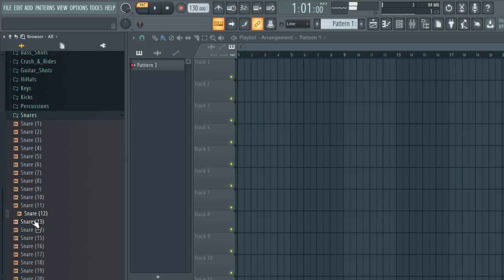REGGAE DRUM KIT + MELODIC ONE SHOTS [ Free Download ] REGGAE ONE SHOT KIT + Free Sample Pack | vol:3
REGGAE DRUM KIT + MELODIC ONE SHOTS [ Free Download ] REGGAE ONE SHOT KIT + Free Sample Pack | vol:3 LIBRERIA DE REGGAE | REGGAE DRUM KIT |  LIBRERIA DE REGGAE 2022